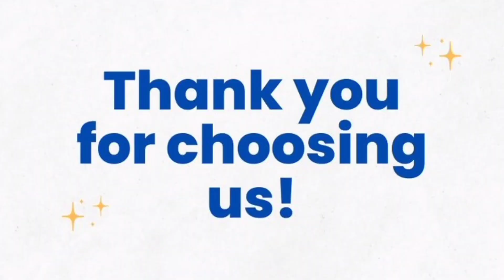Satisfying cleaning services by Tunja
Welcome to Tunja carpet solutions,we offer both commercial and residential cleaning services like:-
-carpet cleaning (pick up and delivery)
-sofa cleaning
-car (interior & exterior)  cleaning
-All other fabric accessories
-Spring Matress cleaning
-Laundry
-Tiles cleaning etc

Giving pride to your home